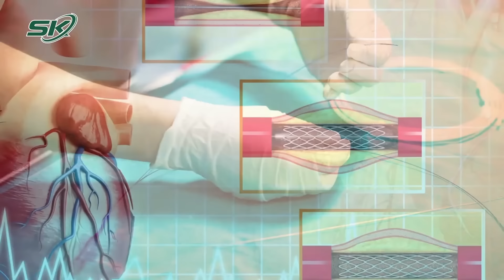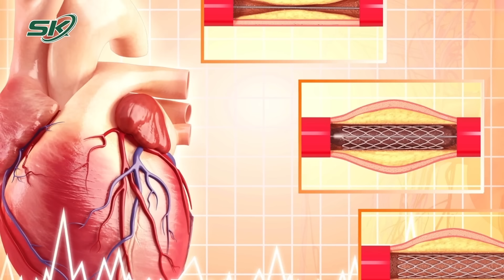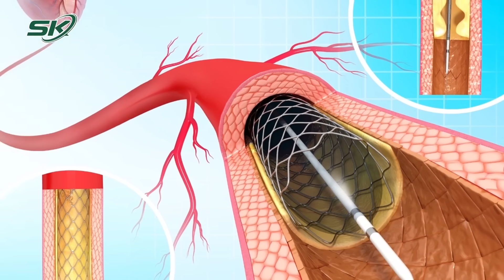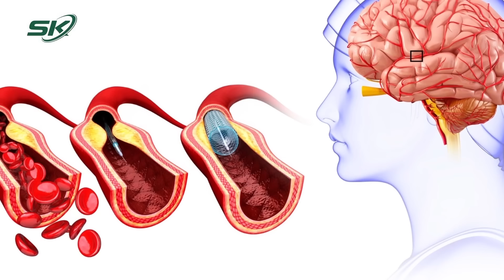BV Bạch Mai lên tiếng việc 3 bác sĩ liên quan ca tử vong tại BV Đại học Y Dược Buôn Ma Thuột | SKĐS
SKĐS | Liên quan đến thông tin về ca tử vong sau thay van động mạch chủ qua da ở Đắk Lắk có sự tham gia của 3 bác sĩ Bệnh viện Bạch Mai, đại diện lãnh đạo bệnh viện này cho biết đã tổ chức họp lần thứ 2 để rà soát các văn bản liên quan.